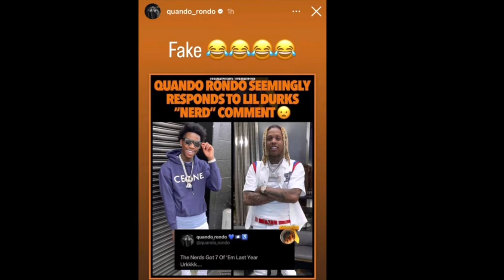Quando Rondo LAUGHED At Lil Durk For Calling Him , YB & Timm Out